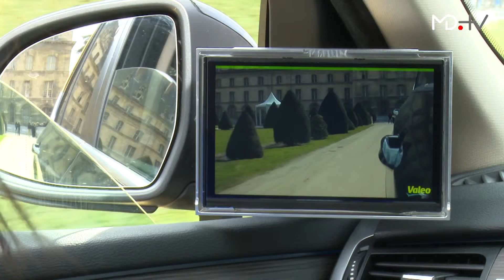MD ON TOUR bei Valeo - ein Auto ohne Spiegel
Die MOTORDIALOG-Moderatoren sind in Paris auf dem Valeo Media Day zum Thema autonomes Fahren.

Sie testen vor historischer Kulisse Autos, die selbstständig fahren. Der Fahrer, also in diesem Fall der Mitfahrer, sitzt nur aus rechtlichen Gründen im Auto, denn er muss den Fahrweg trotzdem überwachen. Spiegel sind hierfür nicht mehr nötig, da das Auto hinten und an den Seiten Kameras besitzt, die eine Rundumsicht ermöglichen. Aber auch die Kameras haben ein Problem: wie das menschliche Auge auch, können sie nicht durch Nebel hindurch sehen. Wann hierfür Radar oder andere Techniken eingesetzt werden können, ist reine Spekulation. Sicher ist aber: der Fortschritt wird kommen!